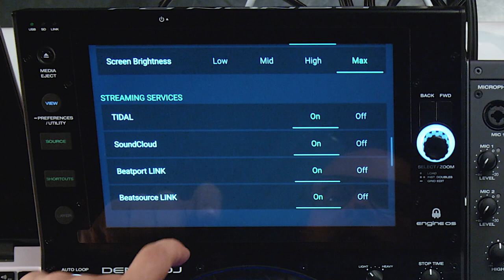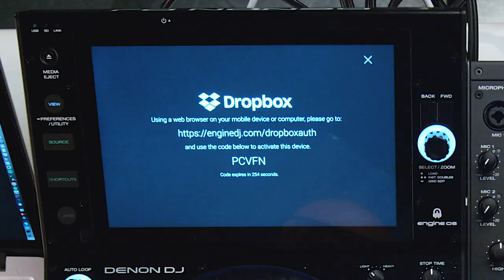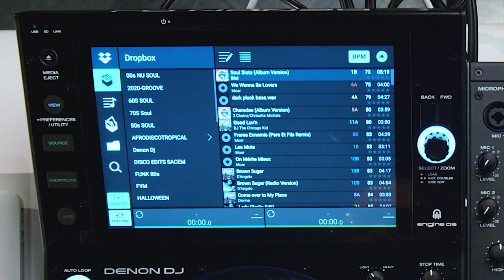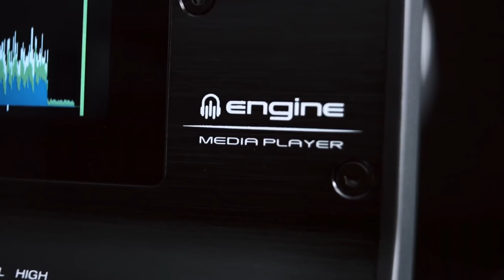TUTO DENON DJ SC6000 - Synchronisation DROPBOX (vidéo de La Boite Noire)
Quelques tips et astuces sur DENON DJ SC6000 avec DJ MOAR, cet épisode est consacré à la la synchronisation de la machine avec un compte DROPBOX.
Les lecteurs DENON DJ SC6000 offrent toutes les fonctionnalités attendues pour les DJ professionnels.

FICHE TECHNIQUE
- Ecran tactile multipoint haute définition 10,1’’
- 2 sorties audio RCA + numériques 24-bits/96 kHz
- 8 pads de performance (Cues, Loops, Slicer et Rolls)
- Boutons "Beat Jump" et "Track Skip"
- Modes Instant Doubles, Cues et Loops instantanées
- 1 port USB et 1 slot SD en façade + 2 ports USB à l'arrière pour la lecture
- 1 baie pour disque dur ou SSD
- 1 port Engine Link RJ45 pour connecter plusieurs lecteurs
- 1 entrée remote minijack 3,5 mm
- 1 port USB-B
- Intégration complète à Serato DJ Pro : visualisation des formes d'ondes RVB complètes sur l'écran de 10,1 pouces, contrôle des decks 1 à 4, accès aux différents modes de performance (Hot Cues, Loops, Roll, Slicer, Sampler...), affichage d'infos détaillées sur les pistes, tri de la bibliothèque par piste, artiste, BPM, clé, durée.
- Accessoire officiel Serato (nécessite un mixeur compatible Serato et la licence Serato DJ Pro)
- Connectez votre lecteur à votre Mac ou PC, naviguez dans vos playlists Serato, chargez vos morceaux, visualisez vos formes d'ondes et autres informations essentielles via l'écran tactile HD, rappelez vos points cue, utilisez les pads de performance et pilotez jusqu'à 4 decks Serato avec un seul et unique lecteur.
- Compatible fichiers Rekordbox®, Traktor®, Virtual DJ, SoundCloud et Beatport, importez les fichiers et le contenu d'une base de données (Playlists, Cue, Loops) à partir d'une clé USB ou d'une carte SD insérée, directement dans le lecteur SC6000 Prime